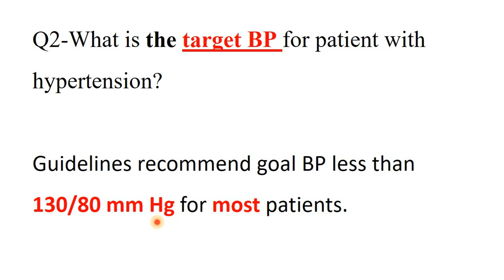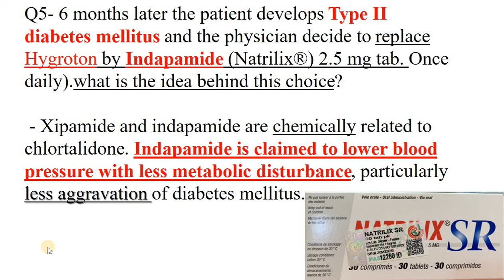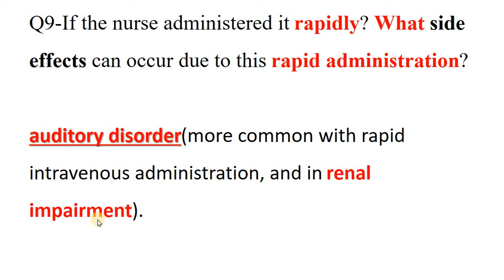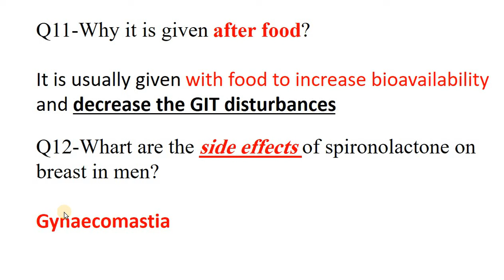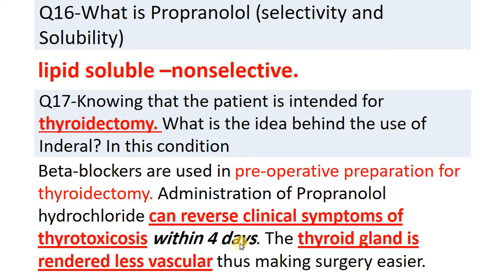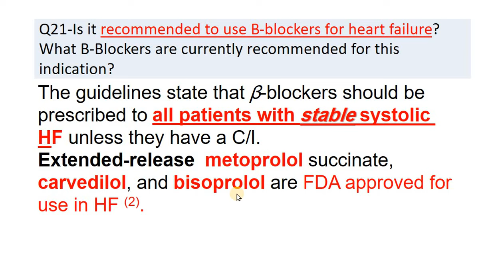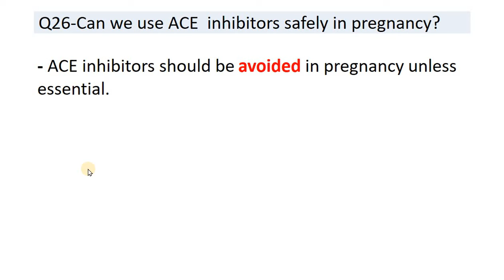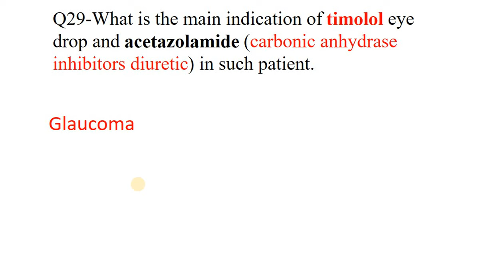clinical pharmacy lab 2 CVD medicaitons part 1